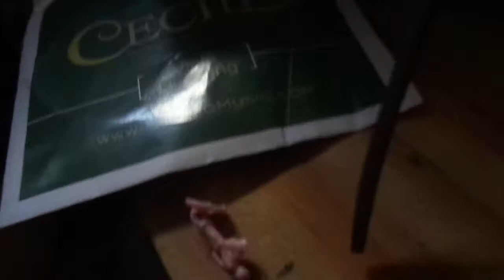how to replace stale air in a room with fresh air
use fans to get the air moving.